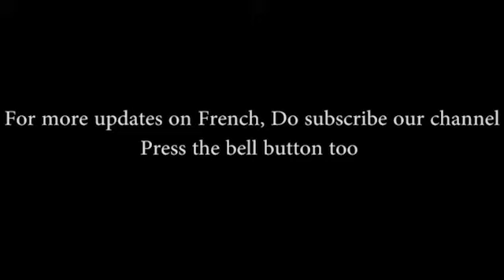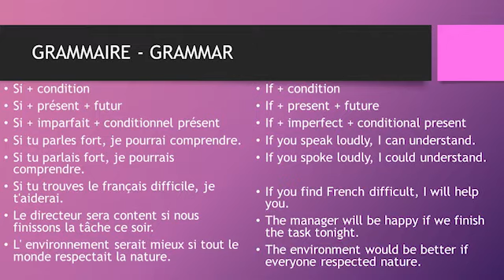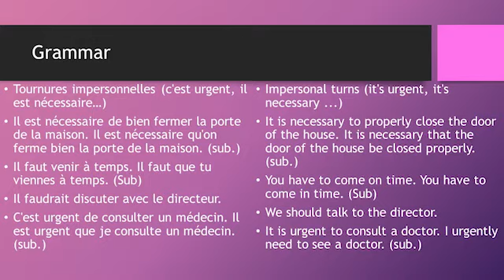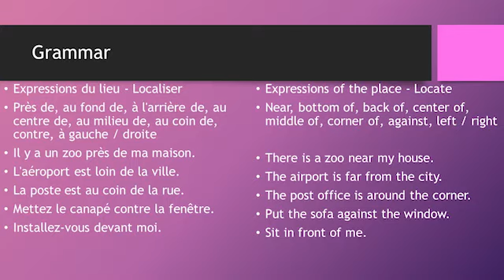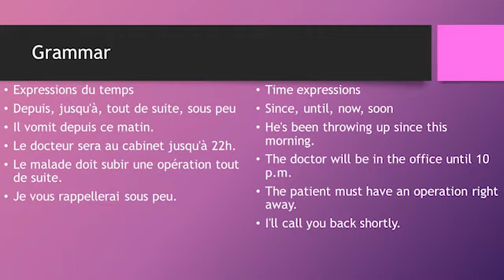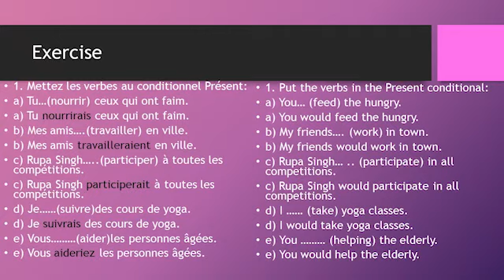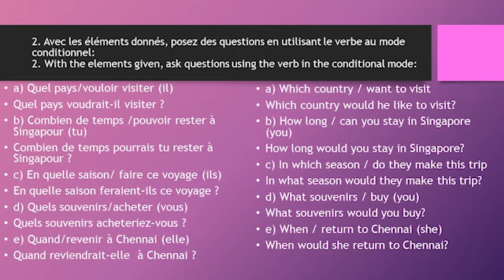12th Std French - Lesson 4 (part 3) - Grammar & Exercises - Tamil Nadu State Board Syllabus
This video is the continuation of the previous video in which i have explained about the Savoir-faire and Grammar. In this video the remaining grammar part and some exercises of lesson 4, according to the Tamil Nadu State board syllabus. Link of the previous video is